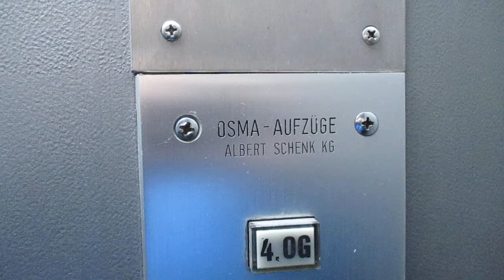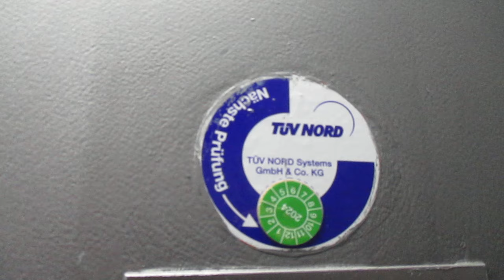Lingen (Ems), Konrad-Adenauer-Ring 13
Hersteller / Brand: Osma
Baujahr / Year of Construction: 1977
Tragfähigkeit / Capacity: 8 Pers.
Etagen / Floors: 6 (K, EG, 1.-4. OG)